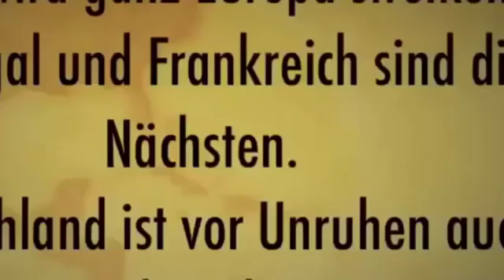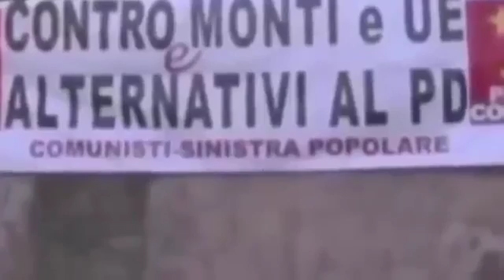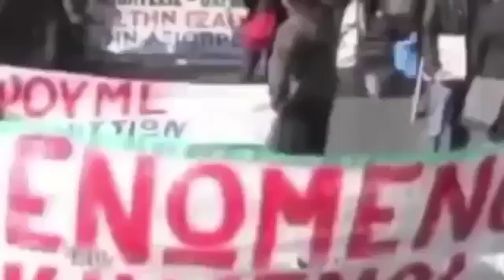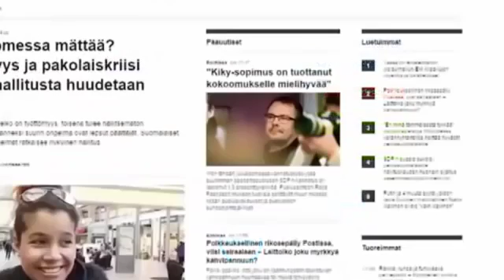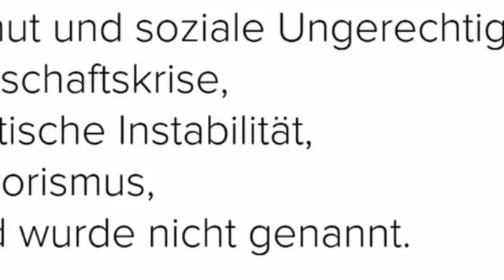Es gibt ist in Deutschland noch ein großes Problem! Wer stoppt Merkel Europa brennt was s